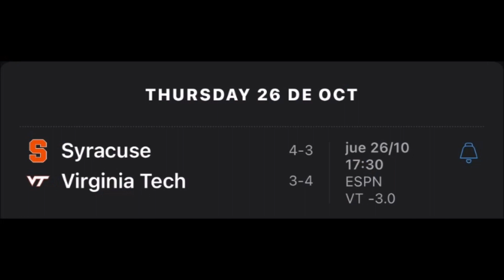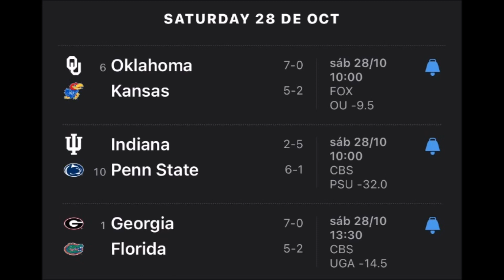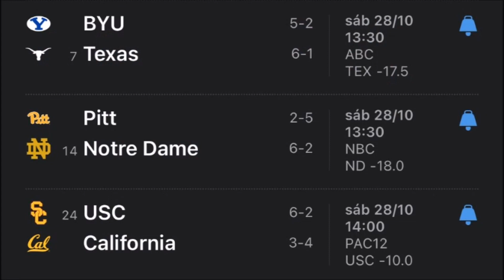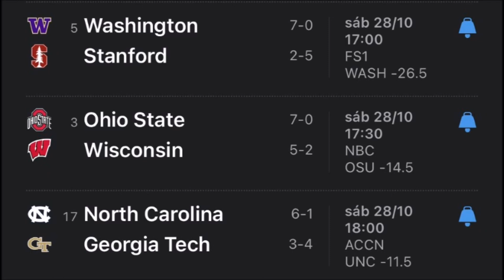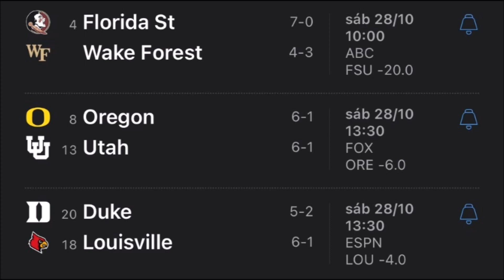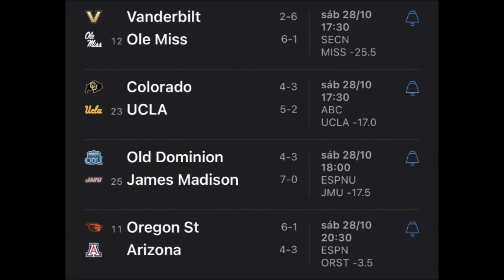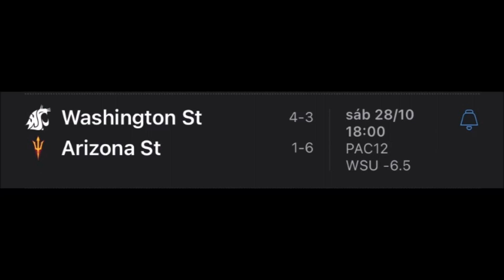Futbol Americano Colegial NCAA Semana 9 2023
Hola todos y bienvenidos a un nuevo video hablando del futbol americano colegial de la NCAA y en esta ocasión estamos de vuelta con un nuevo video de analizar los partidos y dar nuestros pronósticos para la Semana 9 del college football de la temporada regular 2023 y nos estamos acercando cada vez más a los primeros rankings de la temporada para el College Football Playoff y en este video hablamos de los pronósticos y hasta el final del video están los picks específicos de altas y bajas, el underdog de la semana junto con el parlay y mucho más.